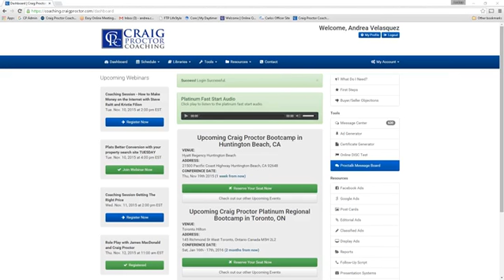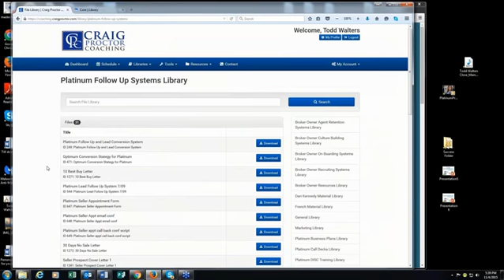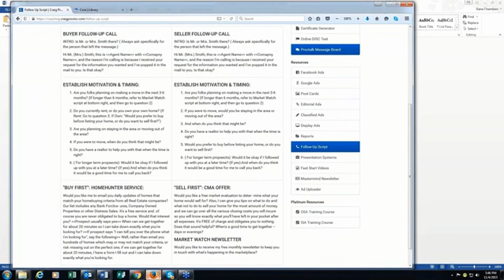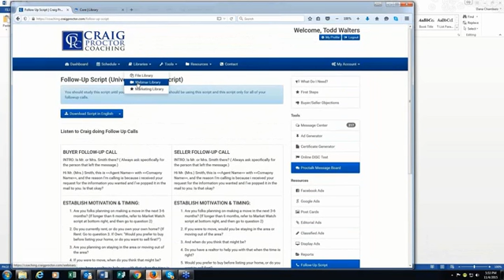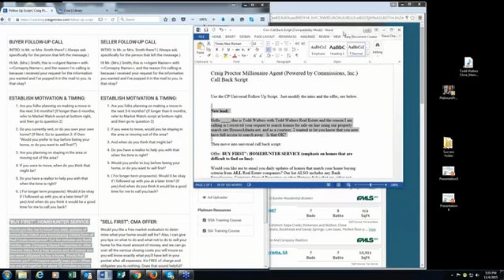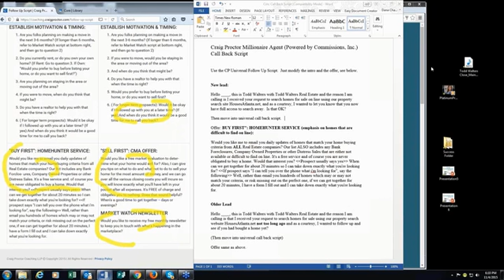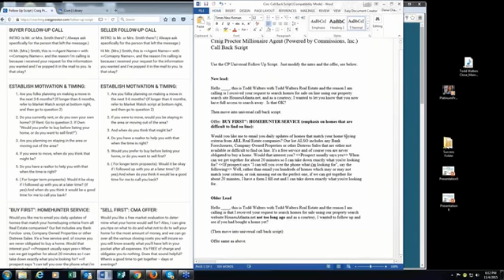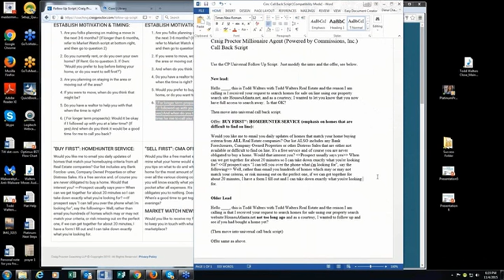CPW PLATS BETTER CONVERSION W D2015 11 10 593